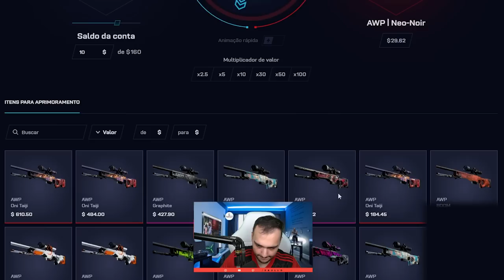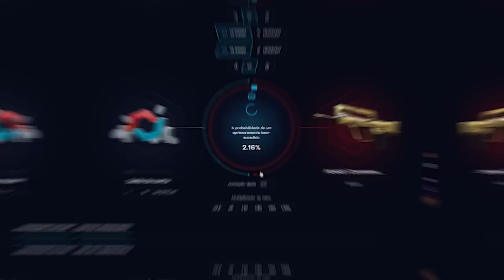Montei um INVENTÁRIO focado no CS:2 para um INSCRITO